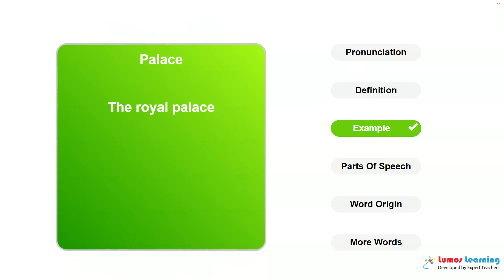PALACE - Definition, pronunciation, grammar, meaning - Practice grade 5 vocabulary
PALACE - pronunciation and meaning. This video helps you learn the word PALACE. It includes pronunciation, spelling, sample sentences, definition and parts of speech. This word is suitable for students in grade 5. There are several grade5 reading passages such as Excerpt from The Time Machine and My Lord Bag of Rice - Japanese Fairy Tale, that use the word PALACE. You can learn additional grade 5 words and answer interactive quizzes by visiting